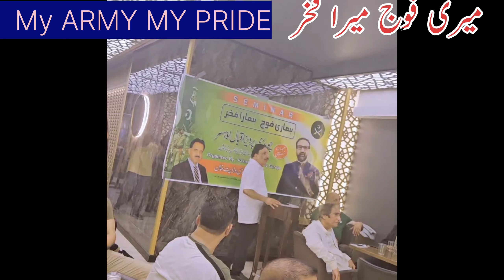MyARMYmy pride || pakarmy || Pakfouj || standwithpakarmy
pak army
pakistan security
pakistan day
pakistan border guards
pakistan armed forces
pak fauj
ispr short
armysipahi
news
pakistanispr documentaries
pakistan inter services
public service